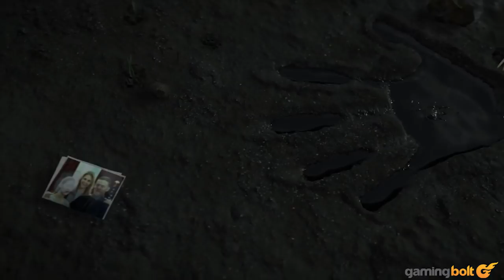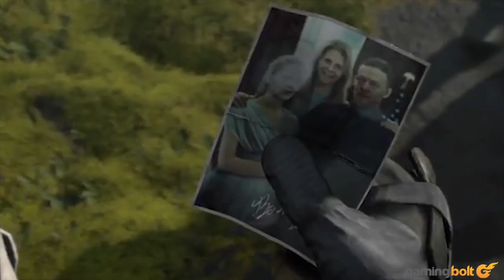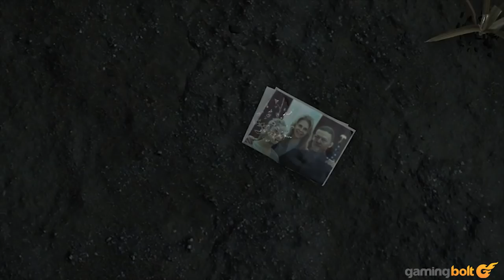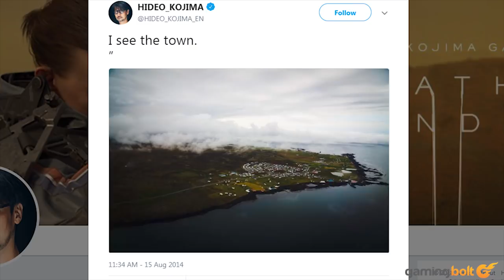Death Stranding And Silent Hills/P.T. Connections: Similar Assets, Setting, Story And More [PART 4]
There's something about Hideo Kojima and everything he does that just brings out absolute insanity in all his fans, resulting in elaborate conspiracy theories and unimaginably bizarre speculation about stuff you wouldn't even think of if any other game developer was involved. But a lot of that is down to the pure and simple fact that it is Kojima himself that that stems from.

He's been playing complicated schemes and games with his fans for as long as anyone can remember, from the back of the CD cover of the original Metal Gear Solid, to the bait-and-switch about who the protagonist would be in Sons of Liberty, to the false reveal of The Phantom Pain, developed by an unknown indie team known as Moby Dick Studios, to the shadow drop of an unbelievable playable demo known as P.T., which turned out to be a tease for the upcoming (and eventually, cancelled) Silent Hills.